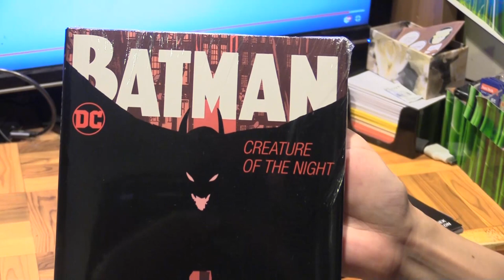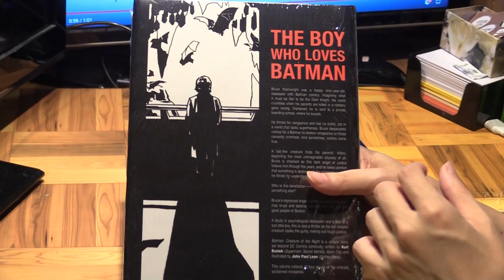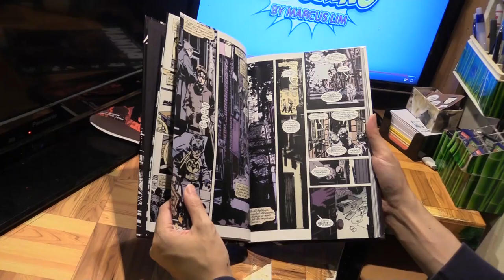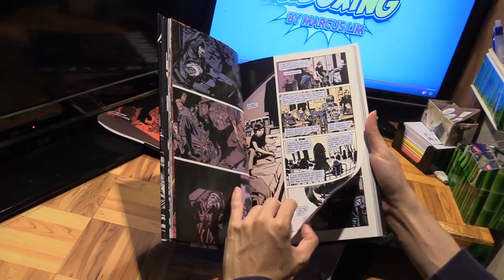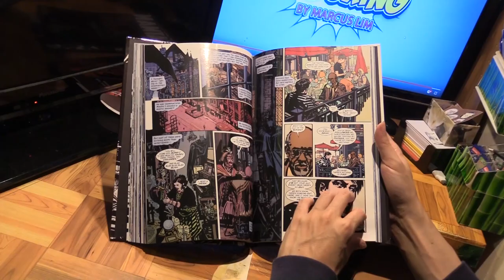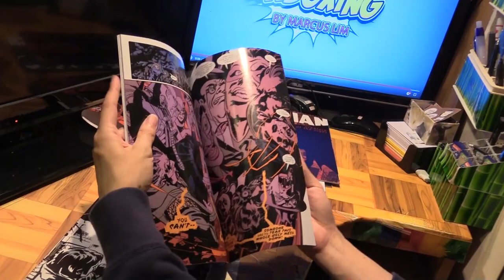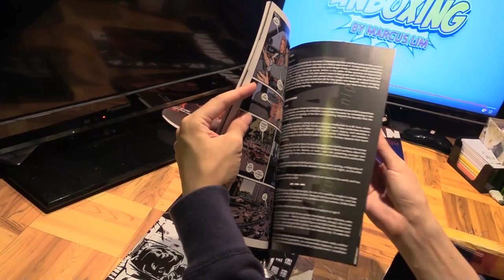Batman Creature of the Night Hardcover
This hardcover volume collects all 4 issues of Kurt Busiek and John Paul Leon's acclaimed miniseries Batman Creature of the Night, a story set in the real world where a boy is able to conjure up a Batman creature to strike terror into the hearts of criminals. Intriguing premise, and one that allows Kurt to examine the ways of dealing with grief in what is ultimately a story that inspires as well as entertains.